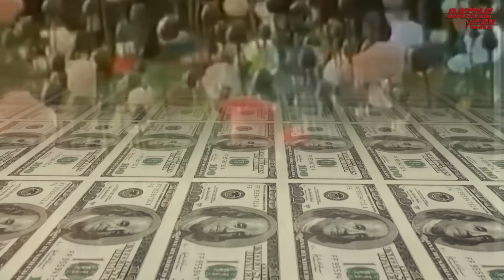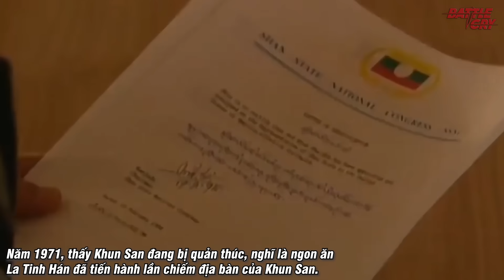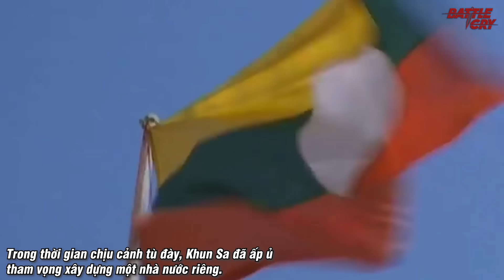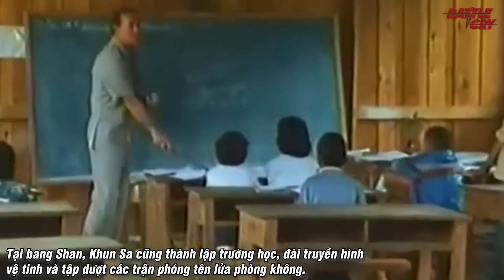KHUN SA ÔNG TRÙM CHẤT CẤM NGƯỜI ĐÔNG NAM Á ĐÁNG SỢ NHẤT MỌI THỜI ĐẠI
Trước khi những người Hồi Giáo và những tên cao bồi thế kỷ 20 tại Mỹ Latinh nổi lên là những ông trùm của thế giới chất cấm và tạo nên những Thánh địa cho riêng mình. Thế giới đã từng chỉ có duy nhất một thánh địa chất cấm duy nhất, đó là Tam giác vàng.